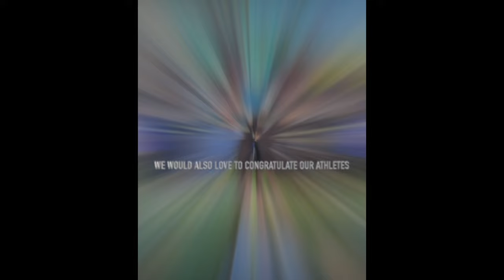AHS 2024 Senior Class Highlight Reel!